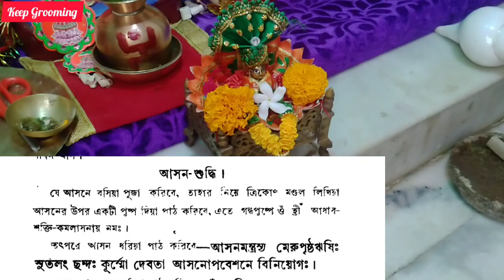Meesho থেকে কেমন এল জুয়েলারি/ আসনশুদ্ধি মন্ত্র বলে দিলাম/@keepgrooming1M /October 5, 2021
Meesho থেকে কেমন এল জুয়েলারি/ আসনশুদ্ধি মন্ত্র বলে দিলাম/‎@Keep Grooming  /October 5, 2021

আমার পূজা পাঠ রিলেটেড কিছু ভিডিও

৭. সন্তোষী মার পূজা বিধি